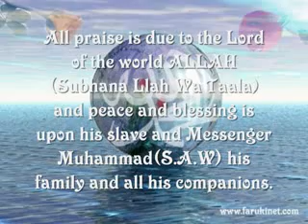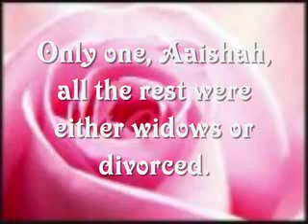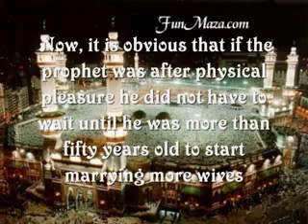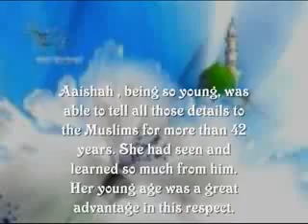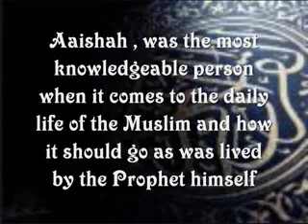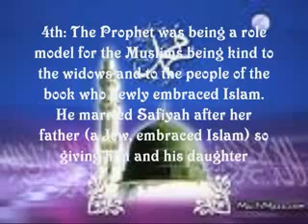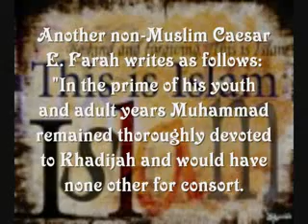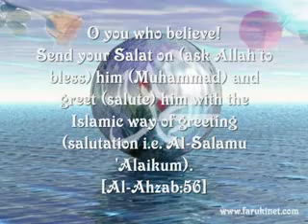Why did the Prophet Muhammad s.a.w.s have many wives?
Any wise person would confirm the authenticity of the facts before he labels a religion as good or bad. Those who think negatively about Islam, need to just learn the TRUE facts about it.

Some people due to lack of knowledge may question "If the Quran limited each man to have 4 wives (Surah 4:3) then how come the Prophet Muhammad (peace be upon him) was able to have more?" Please read

Why was the Prophet Muhammad (S) polygamous i.e. married more than one wife? Please read

*Please Share and Mirror this video with others and clear their misconception about Islam.*